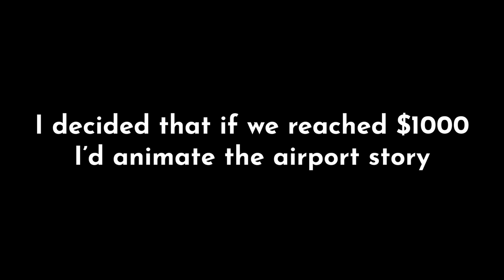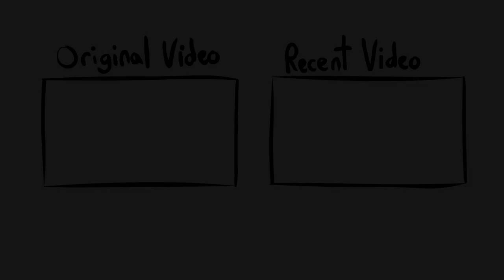Flash's Airport Story (Animated)